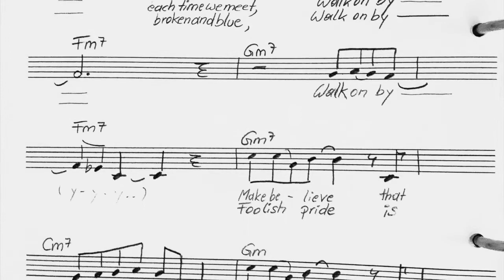EH Tutorial 2 Piano Walk on by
Esther Hochedlinger Klavier Tutorial 2
In diesem Video wird eine Klavierbegleitung für den Song "Walk on by" von  Burt Bacharach und Hal David vermittelt.
Schwierigkeitsgrad: Fortgeschritten